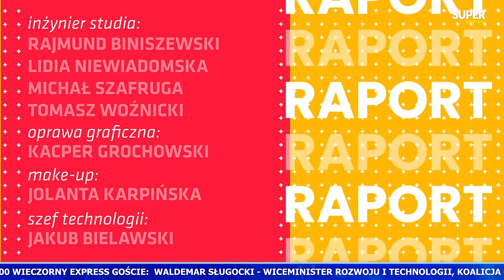[Express Biedrzyckiej] Włodzimierz CIMOSZEWICZ, dr Anna MATERSKA-SOSNOWSKA [NA ŻYWO]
⌚ 8.47 - Gościem Sedna Sprawy będzie Dariusz Joński - Koalicja Obywatelska
⌚ 9.07 - Gośćmi Expressu Biedrzyckiej będą: Włodzimierz Cimoszewicz - eurodeputowany, były premier oraz dr Anna Materska-Sosnowska - politolożka z Uniwersytetu Warszawskiego
⌚ 10.30 - Gościem Raportu będzie prof. Rafal Chwedoruk - politolog, UW

00:00 - Sedno Sprawy
16:39 - Express Biedrzyckiej
1:48:30 - Raport